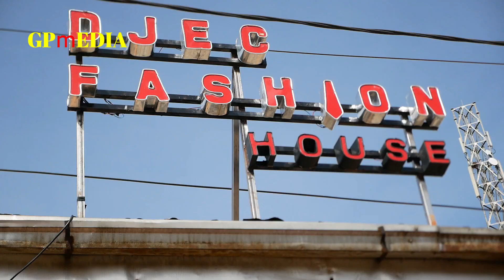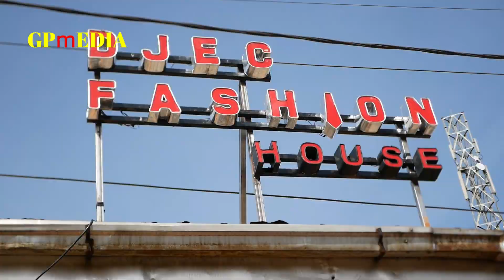DJEC FASHION HOUSE BAMENDA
DJEC Fashion House specialist in Africa wear has been officially launched. The event took place on Sunday May 31, 2020 GPmEDIA was there and put together the following report.